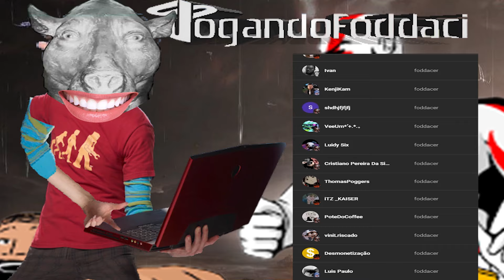batalha das lendas 🔫😎 - COD: Black Ops 2 #01